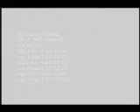Велофристайл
захват с онлайн канала Sports Portal TV